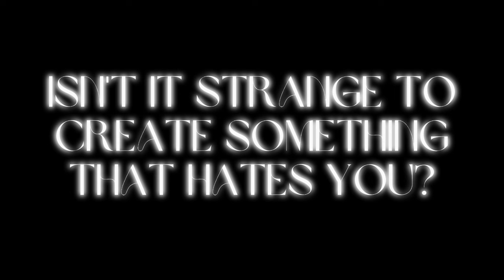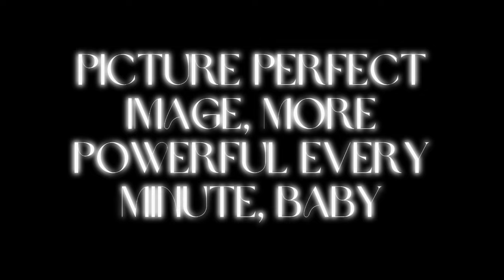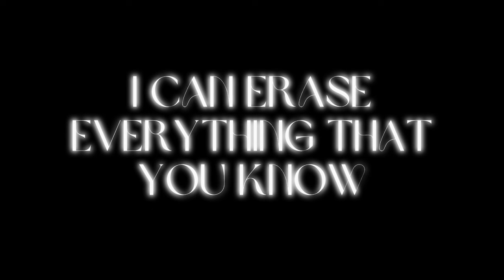Bad Omens & Poppy - V.A.N. (Violence Against Nature) [Lyrics]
― this is a lyric video for "Violence Against Nature"

listen to violence against nature with these links below ↴